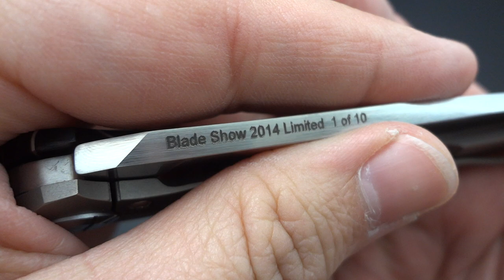Custom Knife Factory "Asymmetric". Konygin Design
A wildly different style of flipper, designed by Alexey Konygin and offered as a midtech by CKF in Moscow, Russia. Surprisingly refined fit and finish as well as custom touches for a low-to-mid priced Midtech knife. Having had the pleasure of meeting Mike from CKF in person, I can tell you that he is super friendly and very eager to please, so if you reach out to them, you'll most likely be able to speak with him and experience this for yourself. Visit them at:
Follw me on IG as well: @jimskeltontv